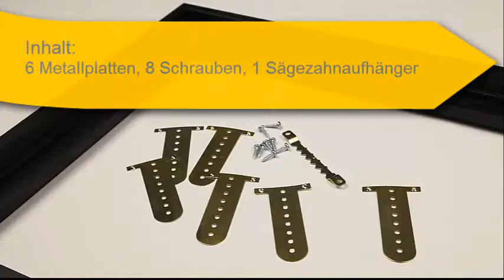06 Combiframe | Tutorial Montage eines Keilrahmens | Photolux